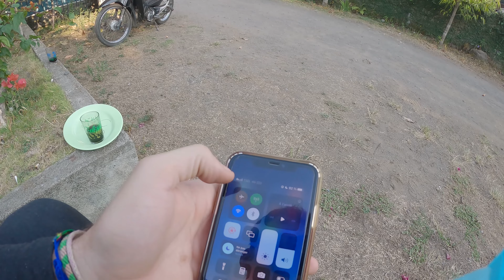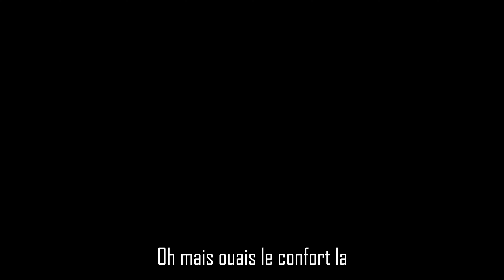3 JOURS DE SURVIE EN INDONÉSIE : A LA CONQUÈTE DU MONT RAIJAINI (l'aventure la plus dur de ma vie)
Prêt à vivre une aventure hors du commun en Indonésie ? Rejoignez moi dans cette incroyable expédition au mont Raijaini, où je vous dévoile les secrets de la survie en pleine nature. Traversez des jungles impénétrables, escaladez des falaises vertigineuses et découvrez les défis auxquels j'ai dû faire face pour atteindre le sommet. Préparez vous à être captivés par des paysages époustouflants et à être inspirés par ma détermination à repousser mes limites. Ne manquez pas cette aventure inoubliable !